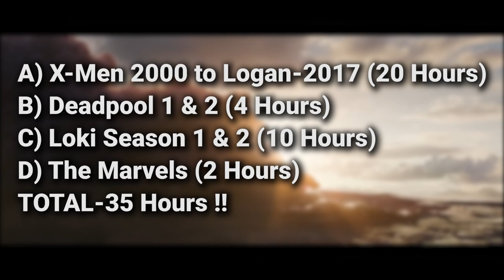DON’T Watch Deadpool 3 Without THIS